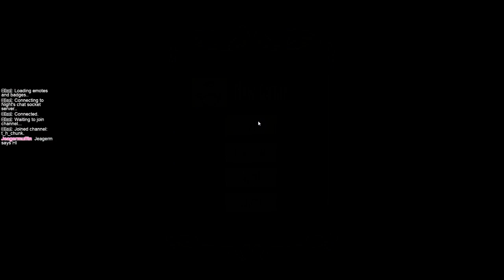7-25-2014 Stream Part 1 of 6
If you want to see me record with another commentator tell me who below and perhaps try asking and we'll see if we can get anything going.

To ensure the continued uploading of this series just watch the video.